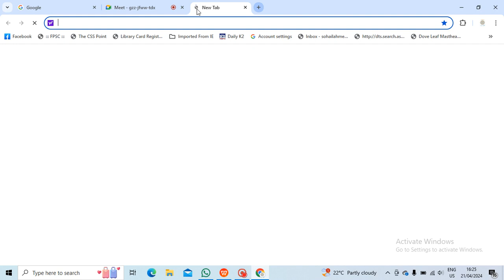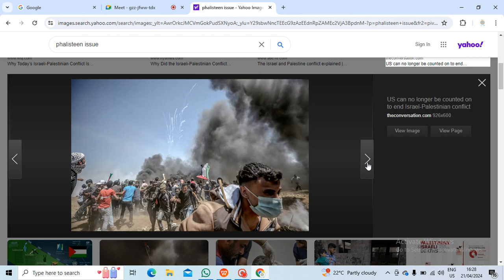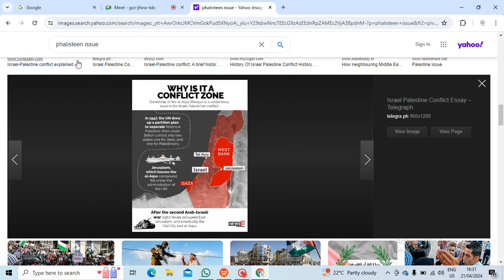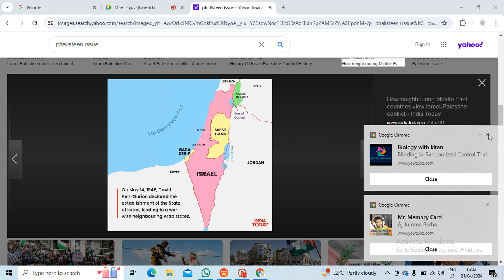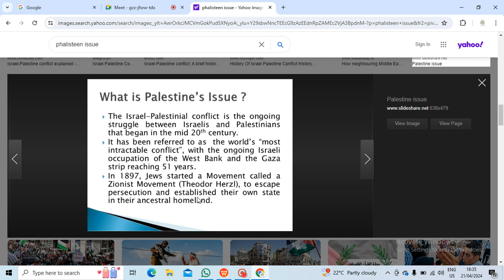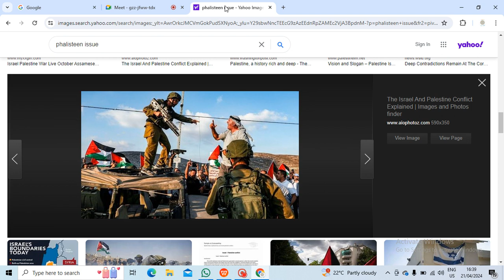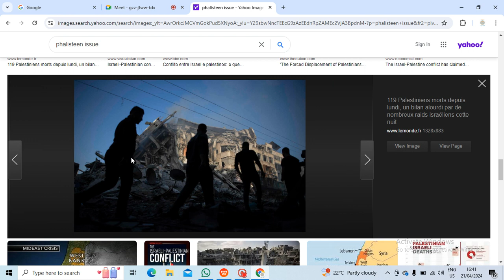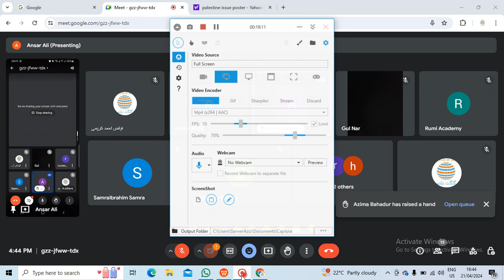Israel Palestine conflict part 1